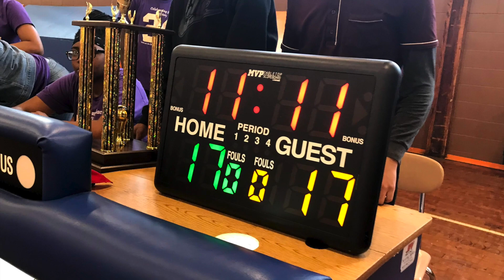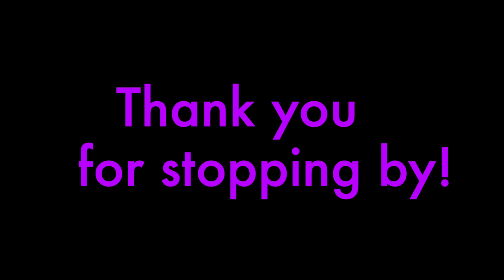AMS III Staff v Student Basketball Game 2020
AMS III Black History Month Annual Staff v Student Basketball Game 2020 Highlights. This is the 4th year STAFF winning, undefeated!